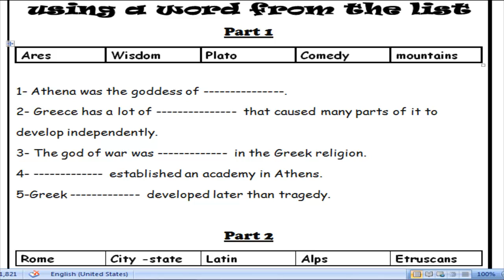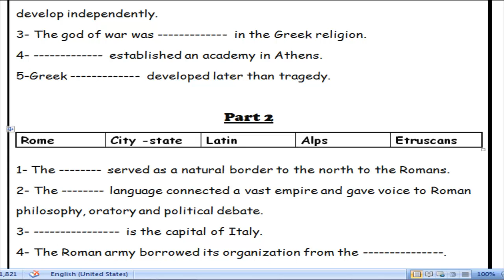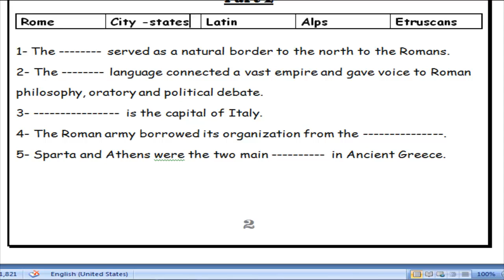Al Waha American Social G10 L1